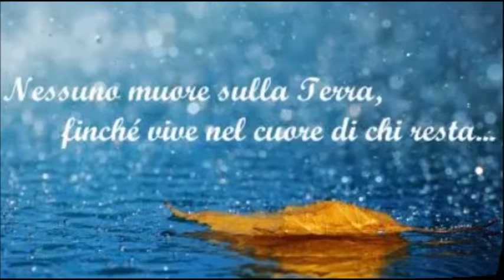Eoliani che non ci sono più (67° video - Deceduti a settembre - ottobre 2022 - durata 4 minuti)